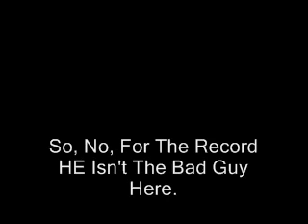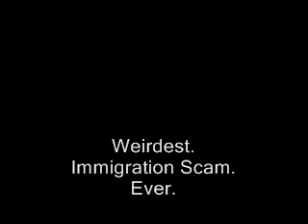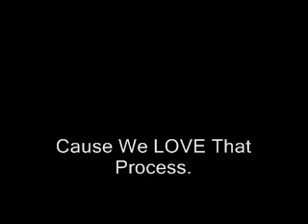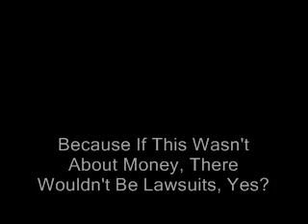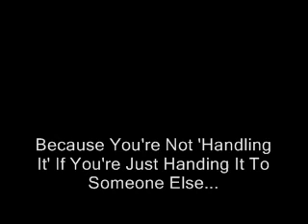Sperm Theft And Father's Rights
A woman forges her soon-to-be ex husband's signature to become impregnated from his sperm, and then turns around and insists he has responsibilities as a father... who's in the right here?